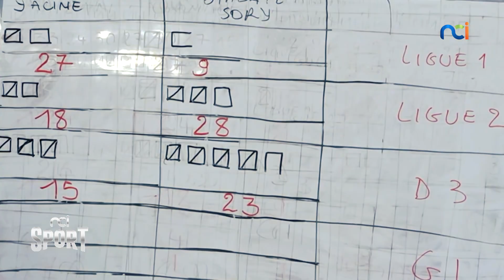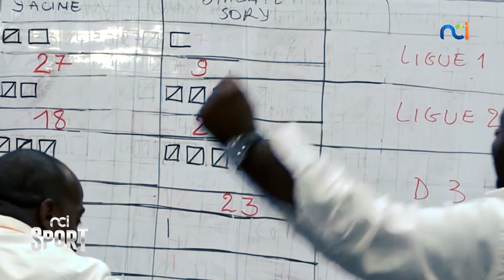NCI Sport | Le Doc : Un an après son élection, Idriss Diallo, Président de la FIF dresse son bilan